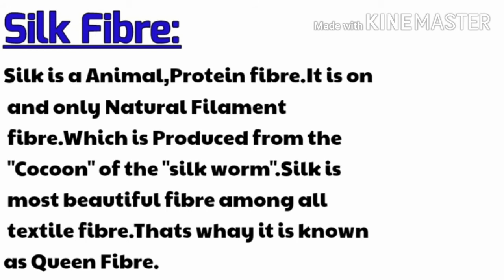Silk fibre,what is silk fibre,natural filament fibre, Queen of fibre,সিল্ক ফাইবার, रेशम फाइबर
Silk fibre:
Natural Protein fibre.Animal Fibre.
Natural Filament fibre.